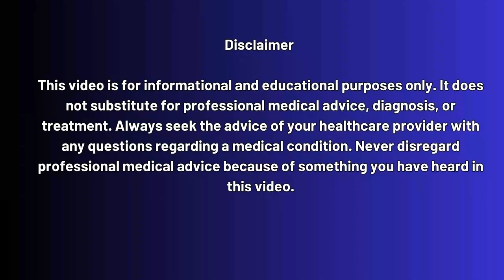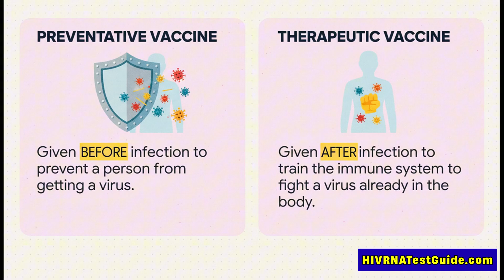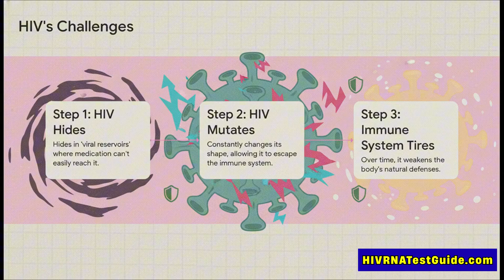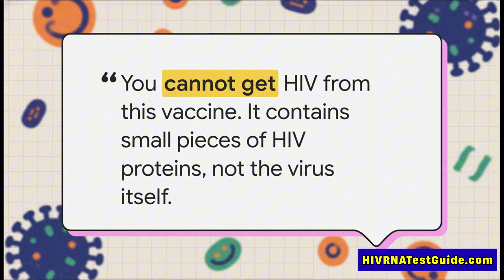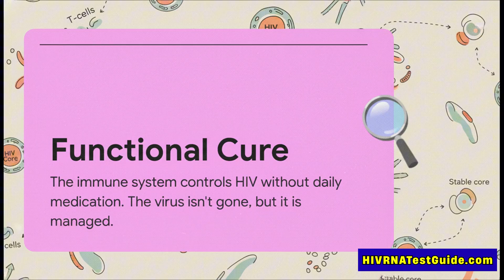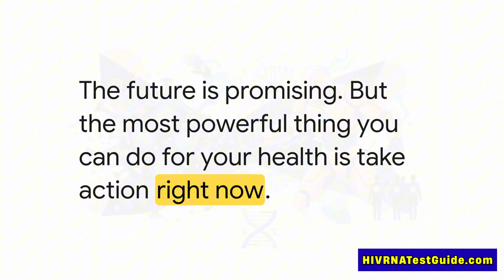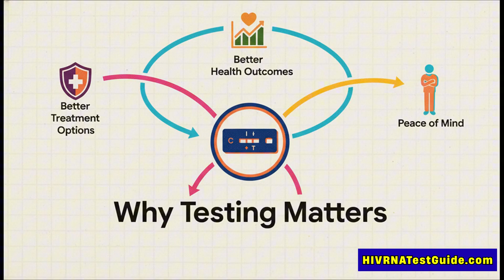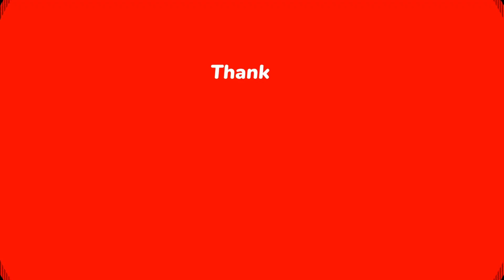Gilead's HIV Cure Vaccine?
Gilead's HIV Cure Vaccine: How close are we to a real HIV cure?

In this video, we explore Gilead’s HTI Therapeutic HIV Vaccine — a new scientific approach designed to train the immune system to control HIV without the need for daily medication. Unlike traditional preventative vaccines, this vaccine is intended for people already living with HIV. Researchers believe it may help the body target the virus more effectively, potentially leading to what’s known as a functional cure.

✅ Early Detection Can Save Your Life
✅ Protect Your Partner and Loved Ones
✅ HIV Is Treatable — But Only If You Know Your Status
✅ Modern Tests Like the HIV RNA Test Give Results Fast and Accurately

We’ll break everything down in simple and easy-to-understand language:

⏱️ Timestamps:

0:00 — Introduction: Why this topic matters
0:32 — Why HIV has been difficult to cure
1:25 — What is Gilead’s HTI Therapeutic Vaccine?
2:18 — How the HTI vaccine strengthens the immune system
3:12 — The meaning of a “functional HIV cure”
4:20 — Clinical trial results and what they show
5:14 — Why Gilead’s involvement is important
6:10 — What this could mean for the future of HIV treatment
7:05 — If you are worried or unsure of your HIV status
8:00 — HOW TO GET TESTED FOR HIV?

🌐 Visit for Quick & Confidential HIV Testing

✔ Order online
✔ 4,500+ testing locations across the USA
✔ Fast results
✔ Confidential and affordable

Taking control of your health starts with testing.